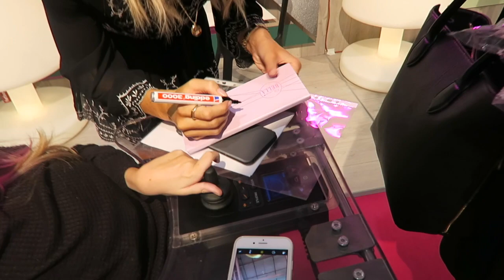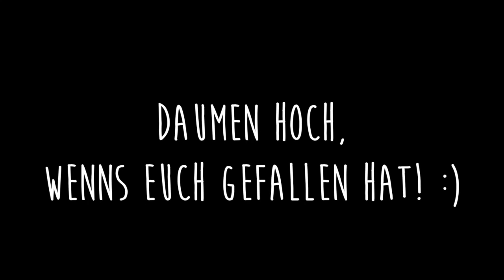GLOW Berlin Vlog #1 | MRS BELLA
Hier ist mein erster kleiner Vlog von der GlowCon in Berlin 2017! :)

Love,
Bella

Kleid: H&M
Schuhe: na-kd

(Die mit ** gekennzeichneten Links sind Werbung für meine eigenen Produkte)
➔ MEINE AUSSTATTUNG

Schnittprogramm: Final Cut